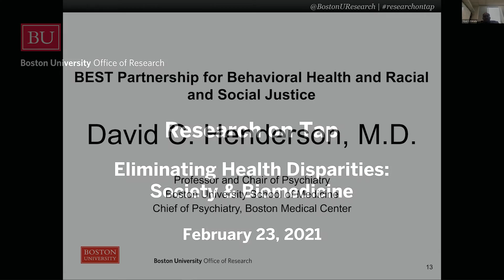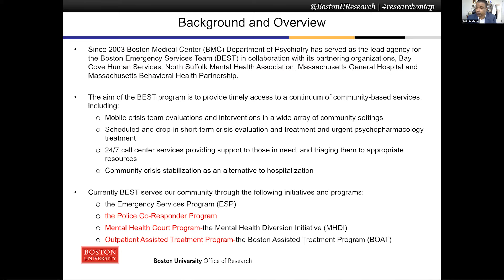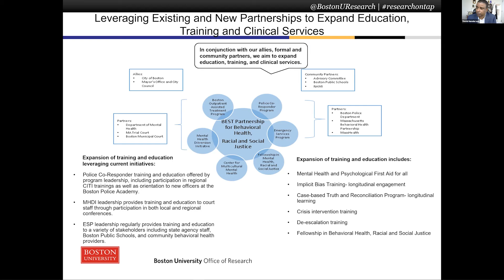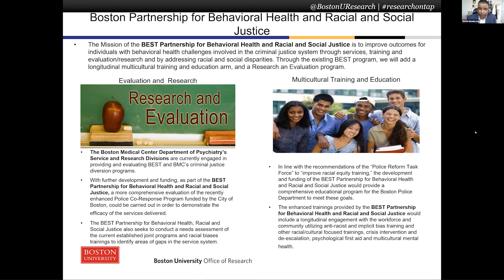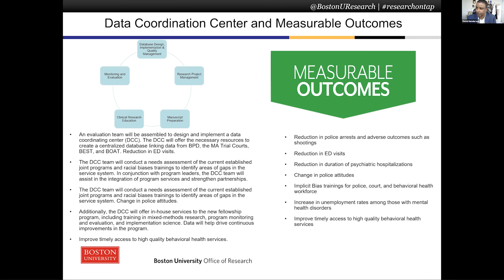David Henderson: BEST Partnership for Behavioral Health and Racial and Social Justice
David Henderson, Professor, Psychiatry, MED gives a talk titled "BEST Partnership for Behavioral Health and Racial and Social Justice" at BU's Research on Tap.

The event, titled "Research on Tap: Eliminating Health Disparities: Society &
Biomedicine," took place live on Zoom on February 23, 2021.